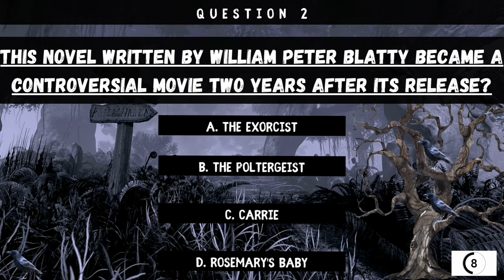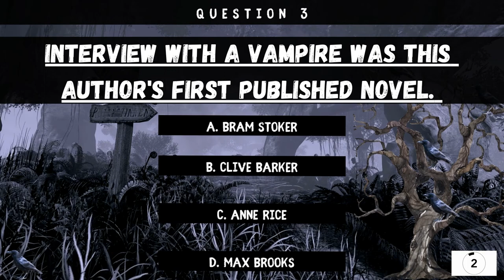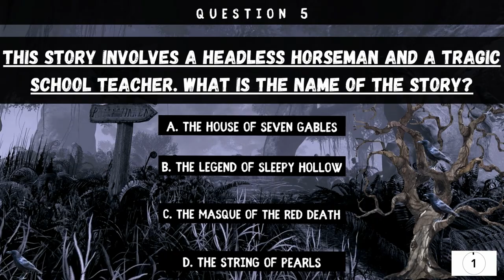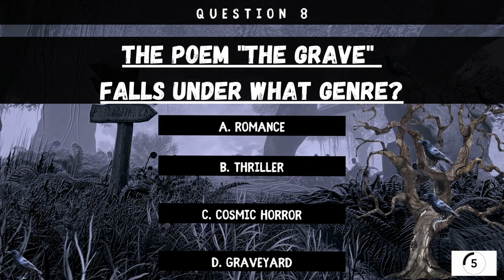Are You Into Scary Stories? Try Our Horror Literature Trivia Challenge!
Think you know about the horror genre of literature?

Why not give our quiz a try and see how well you do?

You've got 10 questions, each worth 10 points each.

Do you have a favorite scary story? How about a favorite scary author?